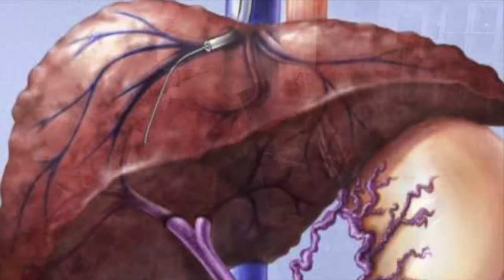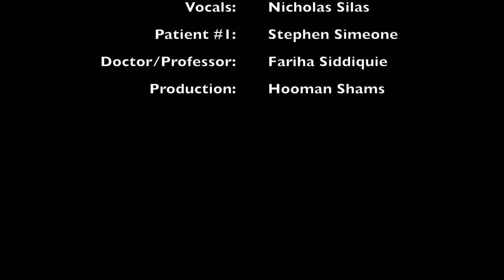Table 25 - Like a Liver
Liver + Gallbladder in relation to the rest of the GI tract

Scenario: guy has portal hypertension (page 4 of g21: obstruction of venous return through the liver cirrhosis, leads to elevated pressure in the portal system and enlargement of anastomotic channels) needs a portosystemic shunt

Lyrics:
[Intro]
Like a Liver, like a Liver,
Shunt this vein and bypass my Liver

[Verse 1]
How did we get this way? Headaches and med school bills
What is Liver cirrhosis? Tissue scars from too many Pills

[Pre-Chorus]

 Left and right lobes, ill regenerate
You have quadrate, you have caudate
If you do this my liver won’t degenerate
So shunt this vein and bypass my liver

[Chorus]
Hepatic portal vein what kind of of blood does it deliver
Nutrients and tylenol degraded by the liver
By the liver,  by the liver
Portal hypertension causes me to wither
Shunt this vein and my liver
Stent these vessels so the veins can deliver

[Verse 2]
Tales of a broken liver, can’t filter through the portal vein
Divert to the IVC, a way to make function sustain

[Pre-Chorus]
Internal hemorrhoids NOT causing me pain
Caput medusae and engorging veins.
Hemorrhaging, oh no I can’t take it